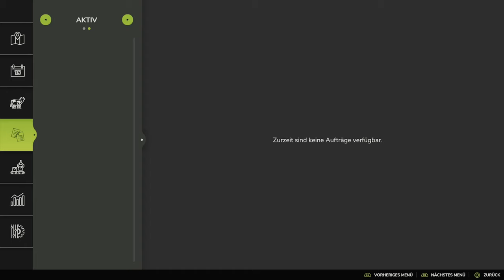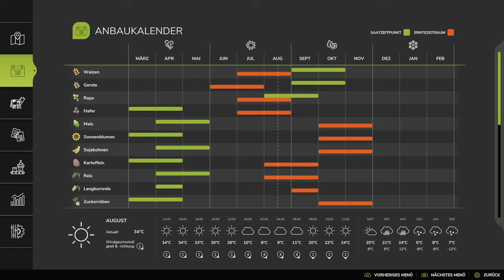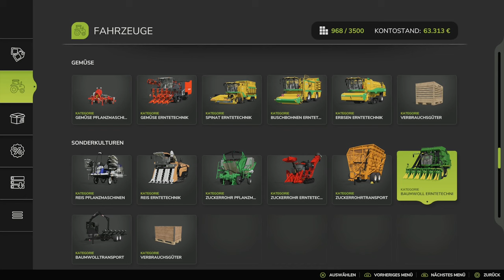LS25 🚜 Asia | Mit GPS arbeiten und Late Night FARMING, freu!👍#05 | PS5 dt.